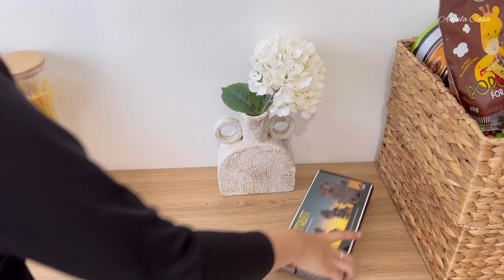Ide Organisasi Dapur Kecil | Tips Memaksimalkan Penyimpanan Dapur | Kitchen Reset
Halo :)
Seperti kata pepatah, dapur adalah jantung sebuah rumah. Kali ini, aku melihat lagi apa yang perlu aku lakukan untuk membuat aktivitas di dapur menjadi lebih nyaman.

Salah satunya adalah dengan mengorganisir peralatan di dalamnya, agar alur penyimpanan menjadi lebih efektif.

Aku share beberapa rekomendasi organizer yang berfungsi memaksimalkan ruang di dapur kecilku. Semoga video ini bermanfaat dan kalian suka, ya. :)

EQUIPMENTS:
Shot on iPhone 14 Pro

Edited on VN app

Time stamp

00:00 Intro
00:15 Cleaning
01:25 Assembling oven rack
04:15 Organising spice rack
05:05 Insert trolley organisation
06:25 Organisation area
06:45 Pan organiser
08:54 Glass insert rack
12:15 Box organiser
13:45 Cutleries organiser
16:55 Tableware insert rack